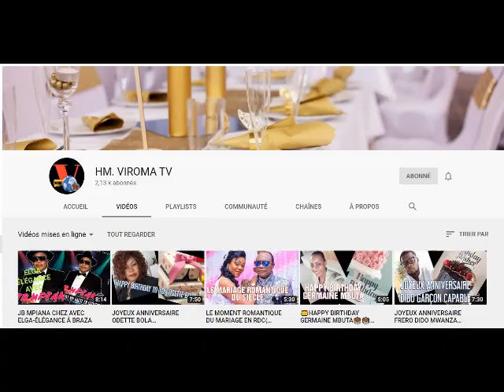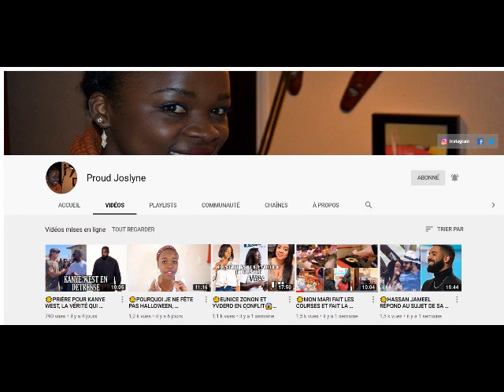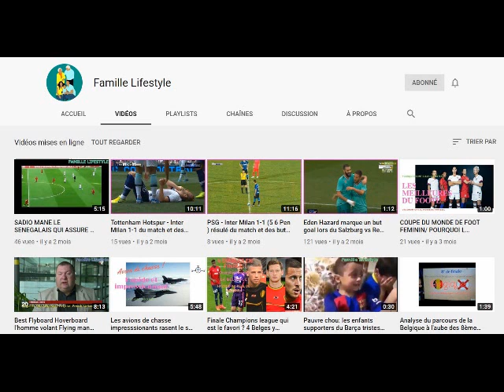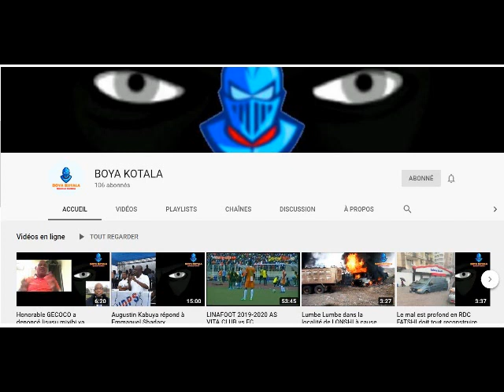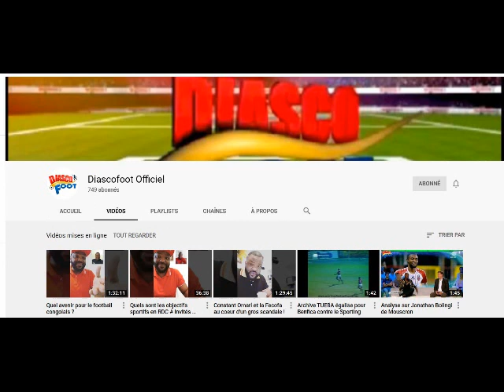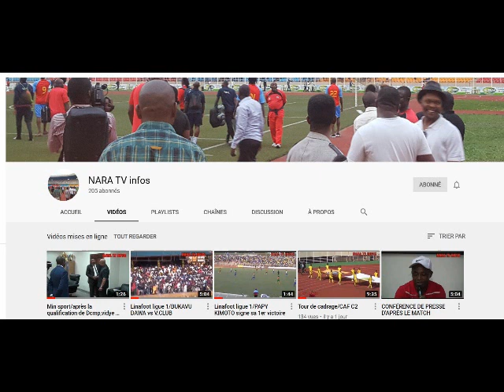Comment cuisiner pour son Mari congolais Recette 15 Tripes à la sauce blanche façon congolaise